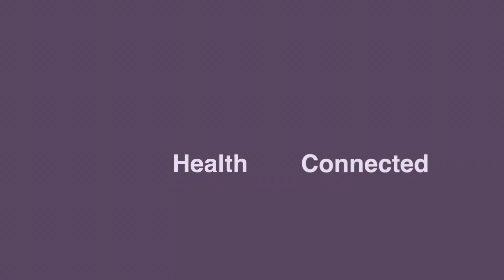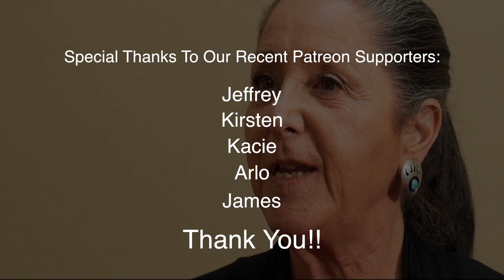How emotions affect physical health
You might be surprised to know a tough day or week at home or work can play a role in your physical health.  In this short video, Dr. Nalini Chilkov discusses the connection between emotional and mental health and your overall physical health as well.